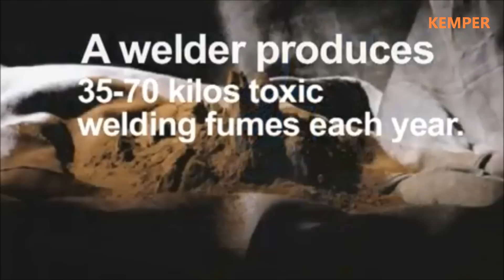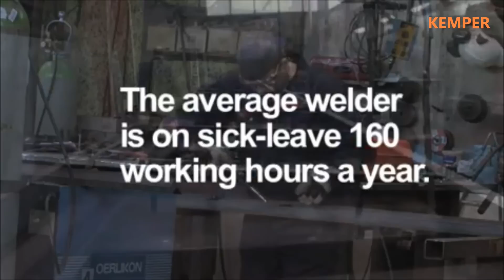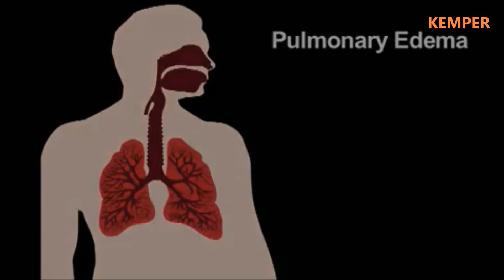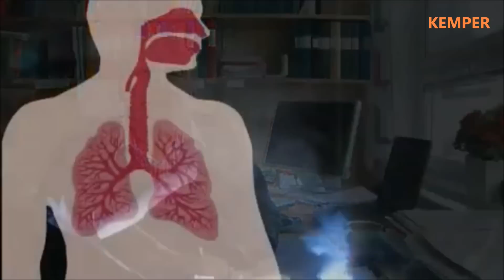KEMPER Welding Fume Extraction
Fume Extraction - Local extraction is by far the most effective method for air purification at welding work stations, and is therefore a standard feature in the modern workshop.